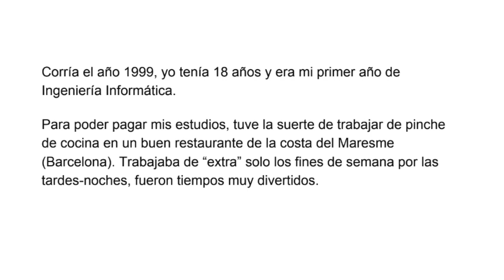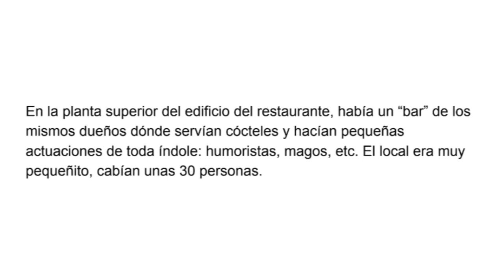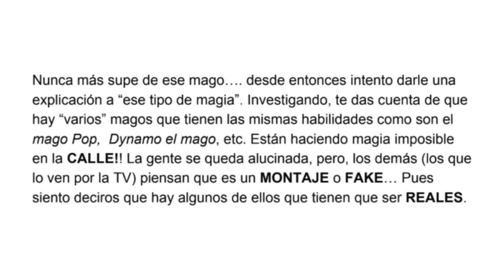Los Atlantes se desplazaban sin andar (Parte 18)